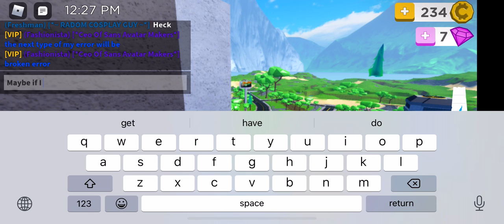Rado vid my guy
If you see the grunt or tricky or hank I’m not doing tutorial on the tricky or grunt but hank probably